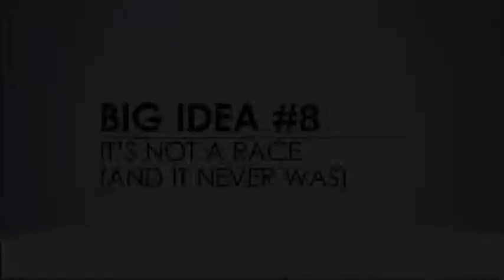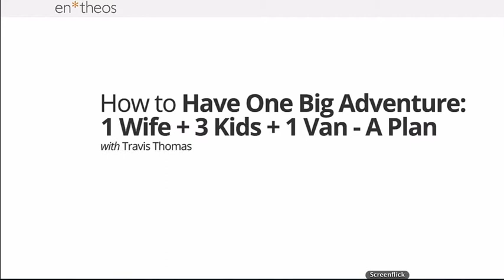Travis Thomas: 1 Wife + 3 Kids + MiniVan - A Plan = One Big Adventure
"Live YES And" inspiring speaker Travis Thomas shares his story of living on the road with his family for over 6 months with no home and no plan - a little bit fear - and a whole lot of adventure!